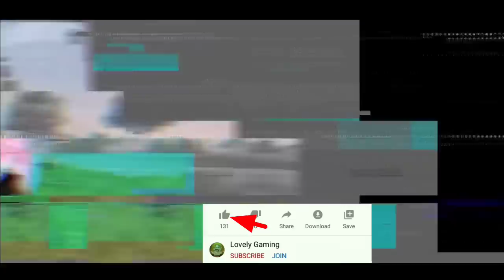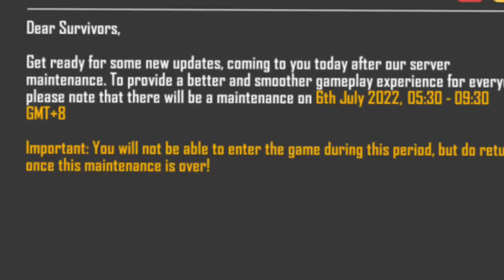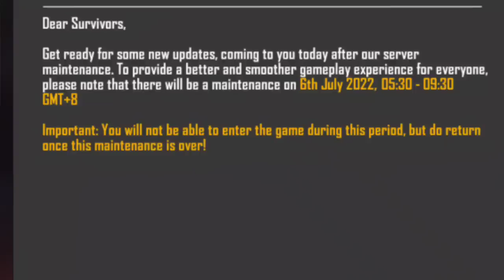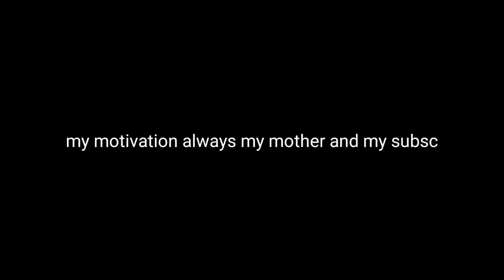Free Fire New Maintenance Update | Game Not Open | Network Error Problem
Free Fire New Maintenance Update | How Update Free Fire
network error.
New Evo Mp5 Skin.
server will be ready soon
game not open free fire

How to Update Ob35 In Free Fire |  How To Update Maintenance Free Fire

maintenance update free fire ,
maintenance break , ob35 update

1.Garena Free Fire Indonesia Live
 2.Garena Free Fire Brazil Live
3.Garena Free Fire Brasil Live
 4.Garena Free Fire India Live
5.Garena Free Fire Singapore Live
6.Garena Free Fire Thailand Live